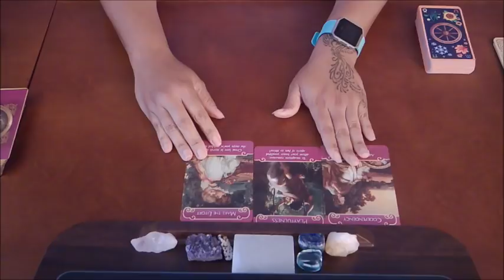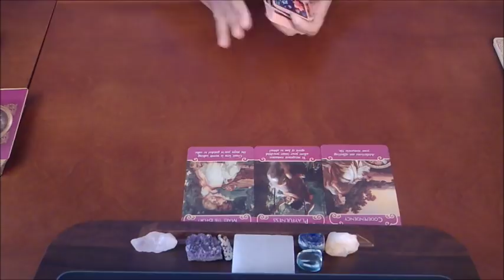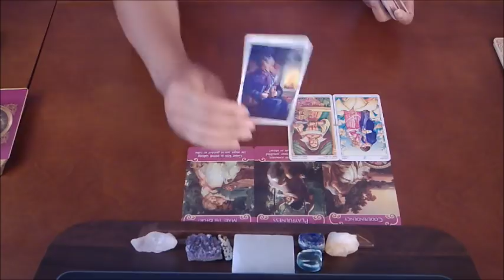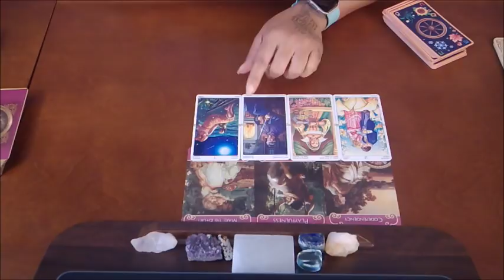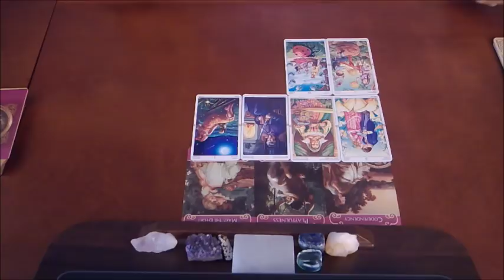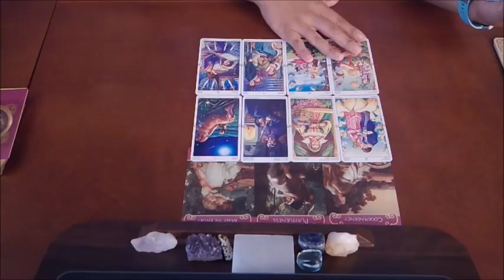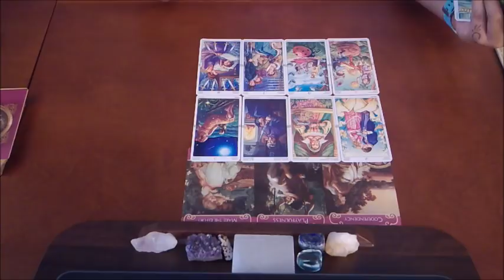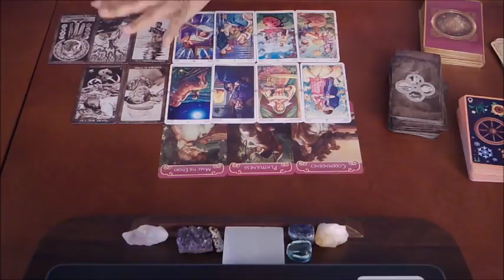PISCES SOULMATE~THEY NEED YOU..NO REALLY!!~APRIL 11-12